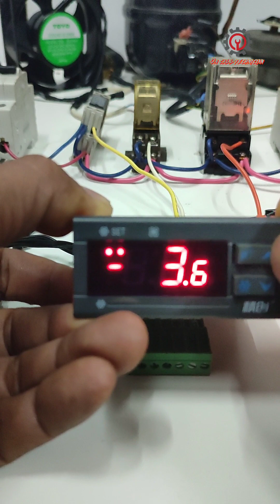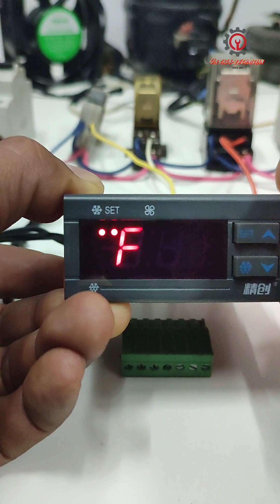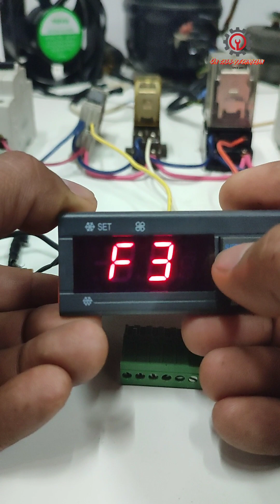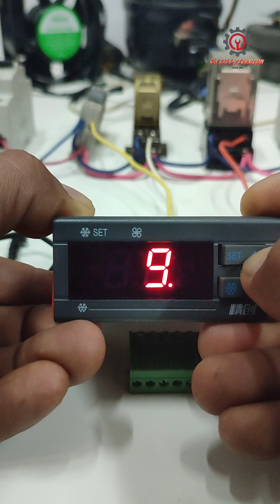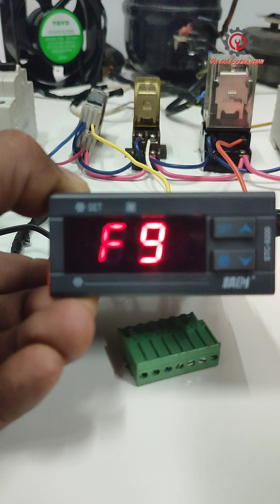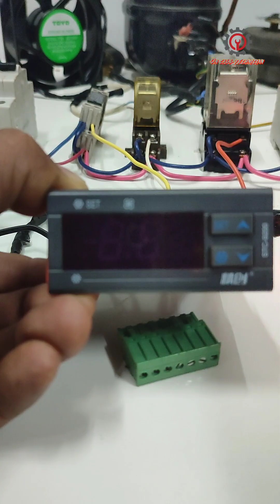ELITECH STC-9200 PROGRAM FROM DEFAULT VALUE TO CHILLER SETTINGS (ENGLISH)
English tutorial on how to program Elitech stc-9200 to chiller settings